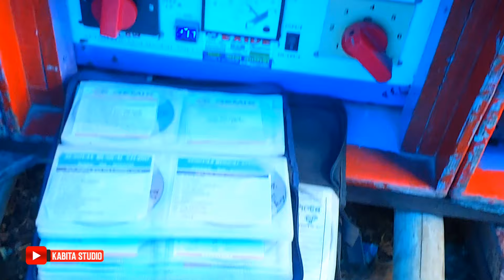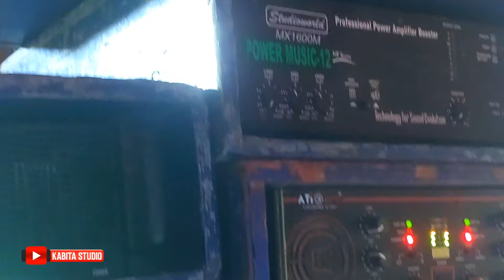বৃষ্টিতে ভিজে ভিজে বক্স দেখতে চলে এলাম রামা || POWER 16PIS vs BARMAN 10PIS || KABITA STUDIO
KABITA STUDIO